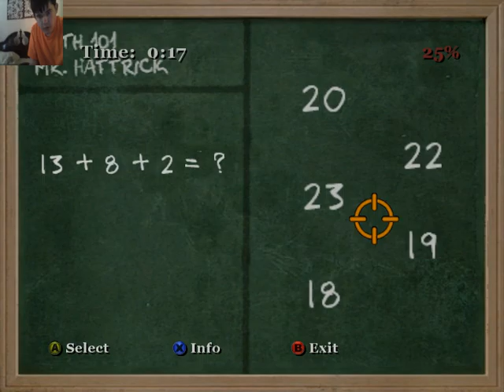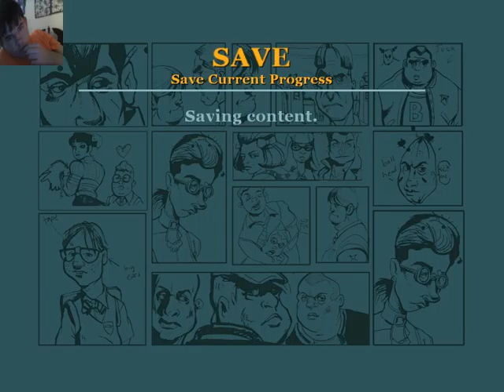Bully Scholarship edition part 3|sorry for restarting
If anyone knows how to make bully scholarship edition stop crashing on windows 10 then let me know